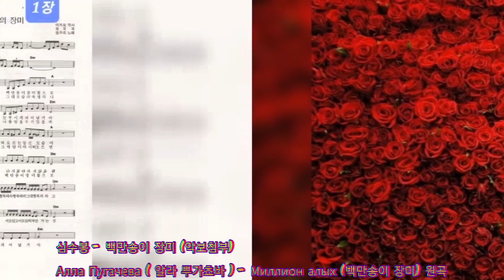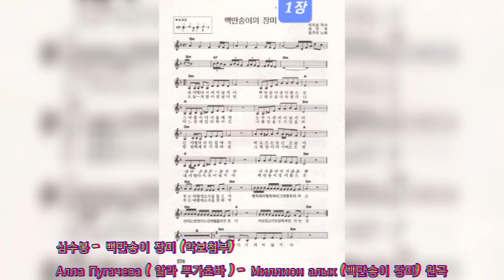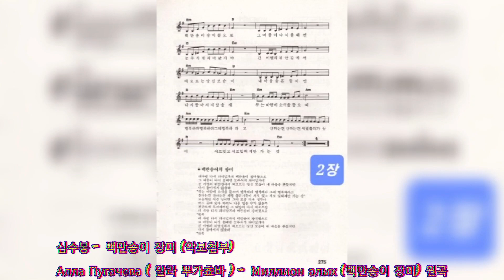심수봉 -백만송이장미#삐삐음악다방#백만송이장#АллаПугачева#알라뿌가쵸바#Миллионалых#원곡#심수봉#악보#hennnahriPippi#광고없는노래#Pippi#희나리삐삐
삐삐음악다방 심수봉 - 백만송이 장미
Алла Пугачева ( 알라 뿌가쵸바 ) -
Миллион алых (백만송이 장미) 원곡

슬픈 사랑얘기 로 ...알고있는 노래...
돈없는 화가.
짝사랑하는 여자집앞에 ...
백만송이 장미로 꾸며주고...사랑고백

키스한번에 만족...?  사랑하는것 같았지만...
여자는 , 돈많은 남자를 선택하였고...
화가는 버림을 받았다는...슬픈~ㅠㅠ

오늘도, 건강한 하루 되시구여~
사랑하는 사람에게  ...사랑고백을? 하는건 어떨지... 💚
아~~놔~~~
그런,사랑을 해본지가 언제인지.
삐삐의 첫사랑은...
지금...어디에 있을까나. ㅎ

(가사) 심수봉 - 백만송이 장미

먼 옛날 어느 별에서 내가 세상에 나올때
사랑을 주고오라는 작은 음성 하나 들었지
사랑을 할때만 피는 꽃 백만송이 피워오라는
진실한 사랑할때만 피어나는 사랑의 장미

미워하는 미워하는 미워하는 마음없이
아낌없이 아낌없이 사랑을 주기만 할때
수 백만송이 백만송이 백만송이 꽃은 피고
그립고 아름다운 내 별 나라로 갈 수 있다네

진실한 사랑은 뭔가 괴로운 눈물 흘렸네
헤어져간 사람 많았던 너무나 슬픈 세상이었기에
수 많은 세월 흐른뒤 자기의 생명까지 모두 다준
비처럼 홀연히 나타난 그런 사랑 나를 안았네

이젠 모두가 떠날지라도 그러나 사랑은 계속 될거야
저 별에서 나를 찾아온 그토록 기다린 인연이데
그대와 나 함께라면 더욱더 많은 꽃을 피우고
하나가 된 우리는 영원한 저 별로 돌아가리라

원곡은 러시아의 국민 여가수 [Alla Pugacheva(알라 푸가체바)]가 1980년
발표한 [Миллион алых роз(백만송이 붉은 장미)]이며 19세기말에 실존하였던
 [Нико Пиросман(니코 피로스마니쉴리)]라는 가난한 화가의러브스토리를 담은 곡이다.

러시아를 대표하는 여가수 [Alla Pugacheva]는 그야말로엘리트 코스를 거친 가수이다.
정규 음악 교육을 받고 1974년에 구소련 제 5회 전국팝 음악 경연 대회에서
우승하므로써 16세에 음악계에 화려하게 데뷔한 이후에1981년 영국에서 행해진 대중 인기
투표에서세계에서 가장 노래 잘하는영예인의 가수에 뽑힘으로써 각광을 받기 시작하였다.
구 소련시대 국영 레코드회사 멜로디아가 판매한 그녀의음반은 1억 5천만장이 넘는다고
알려졌다.

[Alla Pugacheva]는20년 연하이던 친구의 아들인 무명가수와 결혼하여 남편을
대형 가수로 출세시키는데 일조하였으며 자신이 운영하는 극장과 대형 스튜디오도
있을뿐만 아니라 대중의 사랑을 꾸준히 받는 러시아 여가수이다.
또한 일본에서는 쏘비에트 팝 싱어의 여왕이라고 불리우며 구소련에서
러시아에서 예술가로서 최고의 영예인 [Peoples Honor Singer of the Soviet Union
(쏘비에트 연방인민 영예 가수)]라는 칭호를 정부로 부터 받은 바 있다.

19세기 말 러시아에 속한 그루지아의 수도 티플리스 에는
아주 가난하지만 마음이 좋기로 소문난 니코 피로스마니쉴리 라는 간판장이가 살고 있었다.
현재 그는 매우 유명한 화가이지만 당시에 그가
그림을 그려 먹고 살 수 있는 것이라고는 간판을 그리는 것 뿐이었다.

니코는꽃을 매우 좋아하는 아름다운 여배우 마르가리타를 짝사랑하여 그녀의 관심을
끌기 위해서 많은 노력을 했지만 그녀의 마음은 열리지 않았다.
마지막으로 니코는 집과 그림 모든 재산을 팔아 그 돈으로 아주아주 많은 꽃을 샀다.
그날 여름의 새벽은 다른 날과 다름이 없었다.

평상시와 같이 강가의 물은 요란하였고 빈 전차 소리를 들으며 낮은 통나무 집들이
잠자고 있었다. 마르가리타가 잠자고 있던 집 2층에는 창문이 열려 있었다.

그때 마르가리타가 살고있던 조용한 골목길에 갑자기 짐을실은 마차들이 나타나기 시작했다.
마차는 꽃으로 가득했고 마르가리타 집 근처에 멈춰선 후 마부들은
마차에 담긴 꽃을 마르가리타의 집 현관문부터 정원 가득 채워놓기 시작했다.

이러한 작업은 밤새 계속되었으며 아침에는 집 주위의 모든 것이 아름답고 향기로운 꽃으로 덮여 땅이 보이지 않았다.
이상한 광경을 보기 위하여 골목길 입구에는 사람들이 모이기 시작하였다.

이렇게 수많은 종류의 꽃이 가득하였지만 특히 크고 작은 아름다운 색깔의 장미꽃이 가장 많았다.
마르가리타는 눈을 뜨고 미소를 지었다.

공기속에는 특별한 날의 향기가 가득했고 자신의 주위는 모두 꽃으로 둘러싸여 있었다.
미소짓던 마르가리타의 눈에 갑자기 눈물이 글썽거리기 시작했다.
이 특별한 날은 자기를 위한 것임을 알아차렸던 것이다.
그런데 누가 왜 그랬는지는 짐작하지 못했다.

그 때 키가 크고 깡마른 사람이 꽃을 지그시 밟으면서 천천히 마르가리타의 집으로 향했다.
사람들은 이 사람이 바로 가난한 화가 니코 피로스마니쉴리 라는 것을 알아 차렸다.
그런데 이 산더미 같은 꽃을 사기 위해 어디에서 이 많은 돈이 생겼을까?
이 수많은 돈 말이야?

그는 마르가리타의 집을 향해 가고 있었다.
그리고 모두들 마르가리타가 집에서 나오 것을 보았다.
마르가리타는 그의 사랑에 감격하여 묵묵히 서 있는 니코의 입술에 진한 키스를 했다.
태양과 하늘 앞 그리고 보통 사람들 앞에서 키스를 하였다.
사람들은 드디어 니코의 사랑이 냉정한 마르가리타의 가슴을 녹였구나 라고 생각하였다.
니코의 사랑 이야기는 전해지는 사람에 따라 다소 차이가 있다.

그러나 이야기의 슬픈 결말은 모두 똑 같다.
니코와 마르가리타의 아름다운 사랑은 그리 길지않았다.
얼마되지 않아 마르가리타는 돈이 많고 능력있는 남자를 따라 니코를 떠났으며
니코는 가난하고 외로운 삶을 살다가 1918년 5월 5일 세상을 떠났다.

지금도 니코의 묘지가 어디에 있는지 아무도 알지 못한다.
그러나 그가 남긴 그림과 그를 기린 노래만이 잔잔한 감동으로 우리 곁에 남아 있다.